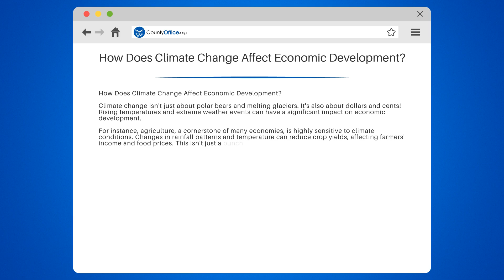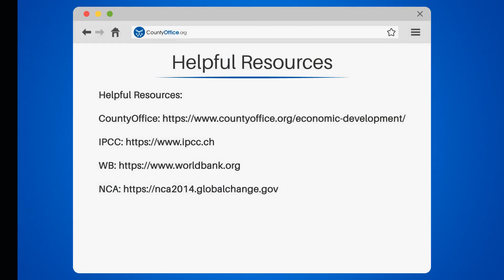How Does Climate Change Affect Economic Development? - CountyOffice.org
How Does Climate Change Affect Economic Development? Climate change isn't just about polar bears and melting glaciers – it's about dollars and cents too! In this eye-opening video, we'll explore how rising temperatures and extreme weather events can have a significant impact on economic development.

We'll discuss how agriculture, a cornerstone of many economies, is highly sensitive to climate conditions, and how changes in rainfall patterns and temperature can reduce crop yields, affecting farmers' income and food prices. We'll also examine the ways in which climate change can increase the frequency and intensity of natural disasters, leading to extensive damage to infrastructure, high repair costs, and disrupted economic activities.

But it's not all doom and gloom! We'll also delve into the opportunities that climate change presents for economic development, such as the transition to a low-carbon economy spurring innovation and creating new jobs in sectors like renewable energy and energy efficiency.